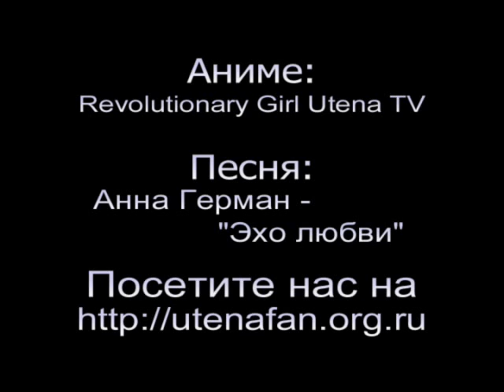Utena - эхо любви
Anime - Shojo Kakumei Utena

Один из самых лучших клипов по Утене